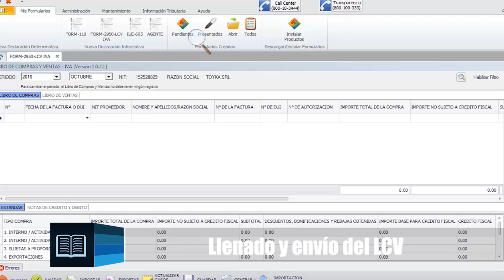NÚCLEOS DE APOYO CONTABLE Y FISCAL (NAF)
Canal oficial del Servicio de Impuestos Nacionales, Bolivia.